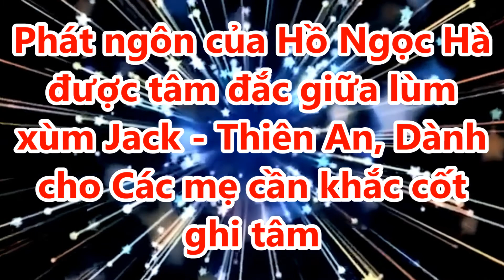Phát ngôn' Hồ Ngọc Hà được tâm đắc giữa lùm xùm Jack 'Thiên An, Dành cho Các mẹ cần khắc cốt ghi tâm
# hongocha # jack # thienan # tintuchomnay